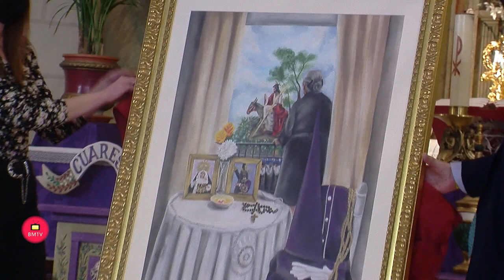Presentación del cartel de Semana Santa 2 022 San Pedro Alcántara